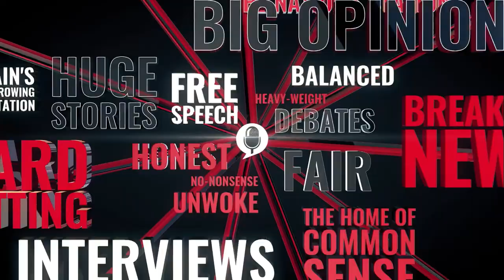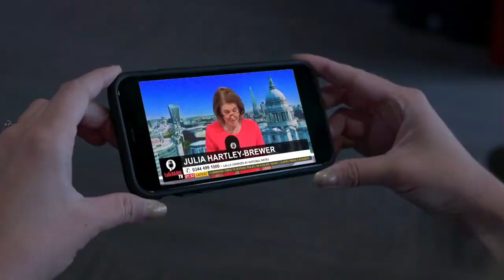Richard Tice | 12-Sep-21